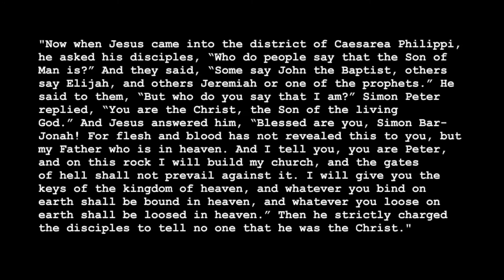Kingdom Come - Who do you say I am?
Kingdom Come  - Who do you say I am? - Matthew 16:13-20